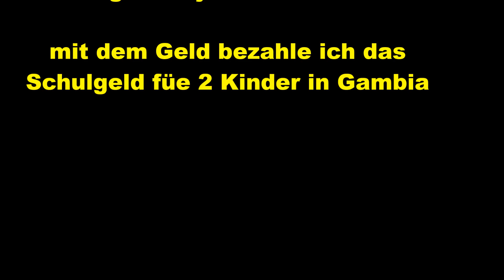440 Teile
viel Arbeit und viel Spaß